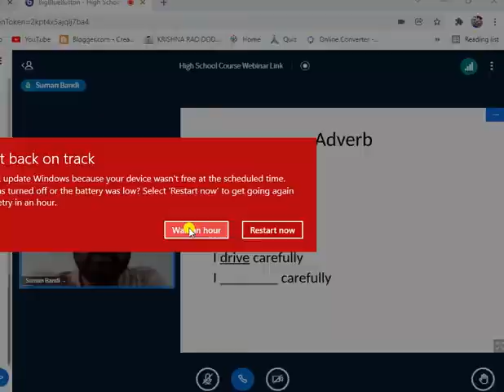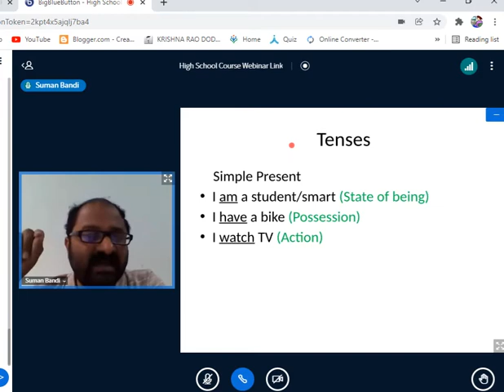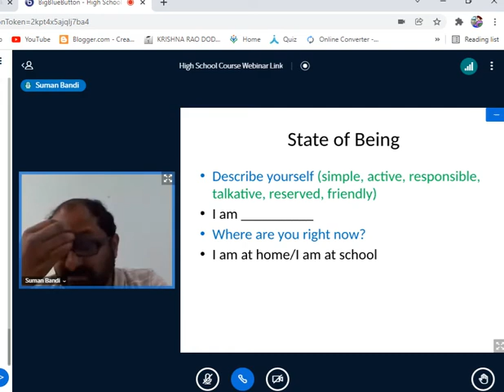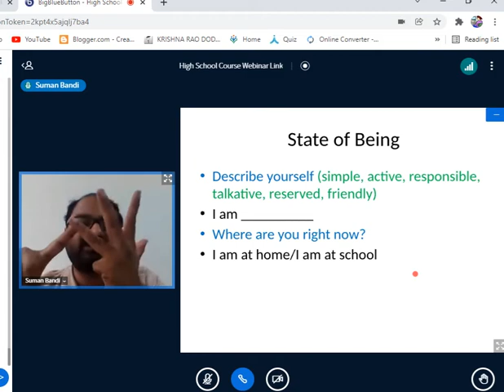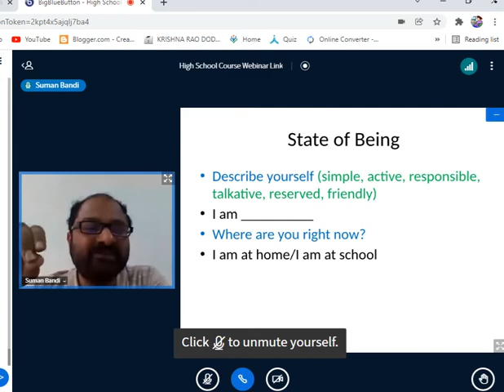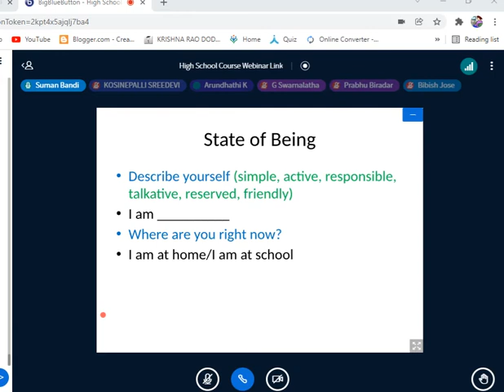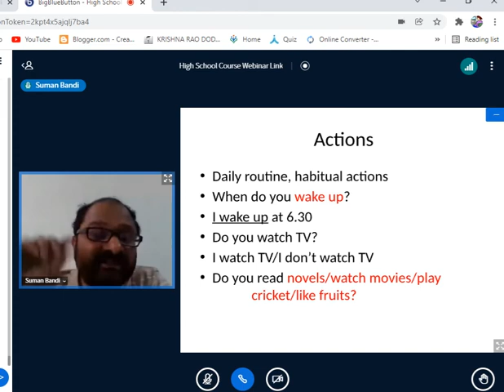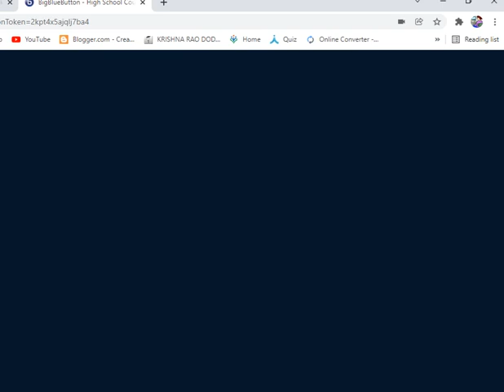CELT Tenses making sentencse